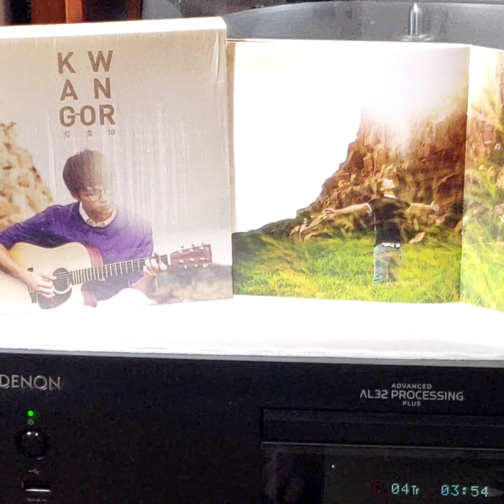吳業坤Kwan Gor(CD)~ 感激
Artist: Kwan Gor吳業坤

Song: 感激

Album: "Kwan Gor吳業坤"/吳業坤
/(2015'CD)/ Marketed & Distributed + (p)&(c)Star Entertainment (Universe)Ltd.